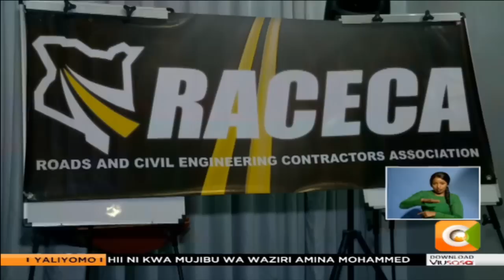Kesi ya Miguna Miguna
Mwanasheria mkuu Paul Kihara amekata rufaa dhidi ya uamuzi wa mahakama kumtaka miguna miguna kulipwa fidia kwa kufurushwa kutoka nchini kinyume na sheria.